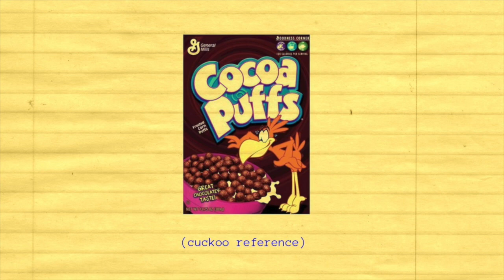Reaction to: Baby-talking Pet Mama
We know you love your pet.  We just want you to do it quietly, using real words, and at a vocal pitch that doesn't break glass.

Just. Stop.